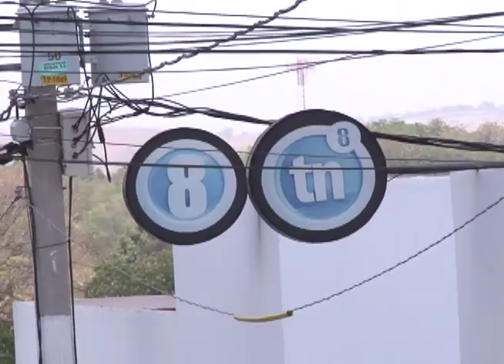Promoción - Esta Semana 26 de abril 2015